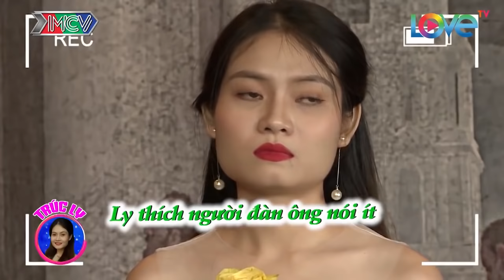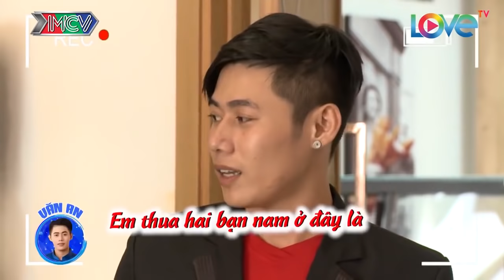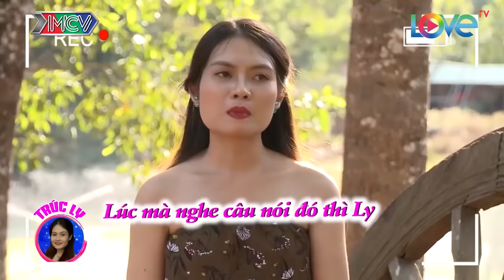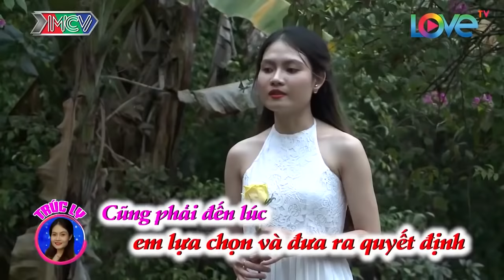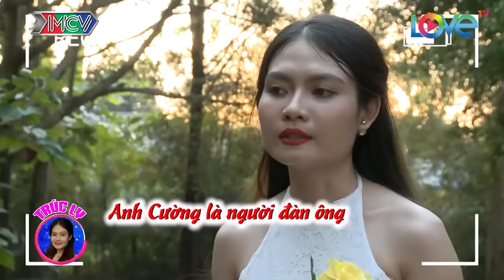TIỂU THƯ CON MỘT ĐI TÌM CHỒNG RỤNG TIM VÌ DÀN SOÁI CA CHÂN TÌNH HẸN HÒ YÊU CỰC LÃNG MẠN | LKM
🎬 NỘI DUNG:
Nhân vật chính của tập 20 "Lucky Me - Yêu Là Chọn" chính là Võ Thị Trúc Ly - một cô gái dễ thương, trẻ trung và đặc biệt là con một trong gia đình nên Trúc Ly luôn muốn tìm một chàng trai để chở che bảo bọc. Cô nàng đã quyết định chọn lựa chàng “quý tử” Lục Văn Cương vì cả hai đều có hoàn cảnh giống nhau. Cô hy vọng cả hai sẽ cùng thông cảm và thấu hiểu để san sẻ cho nhau trong tương lai.

💡 CÚ PHÁP TÌM NHANH:
lucky me – yêu là chọn, yeu la chon tap 21, yeu la chon 21, yeu la chon #21, ylc tap 21, ylc 21, ylc #21, lucky me tap 21, lucky me 21, lucky me #21, lm tap 21, lm 21, lm #21

⭐ THÔNG TIN NGƯỜI CHƠI:
- Võ Thị Trúc Ly (23 tuổi) – Chủ cửa hàng kinh doanh thời trang online.

- Đặng Văn An (Triệu An) (23 tuổi) – Kinh doanh gấu bông online và Chụp hình cưới.

- Lục Văn Cường (24 tuổi) – Kinh doanh gạo.

- Nguyễn Hữu Phúc (31 tuổi) – Kỹ sư xây dựng.